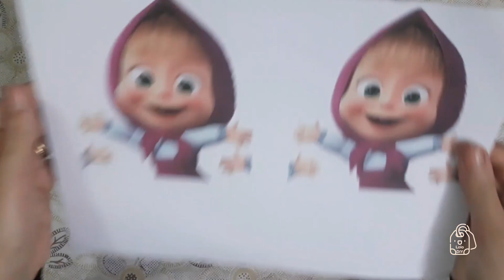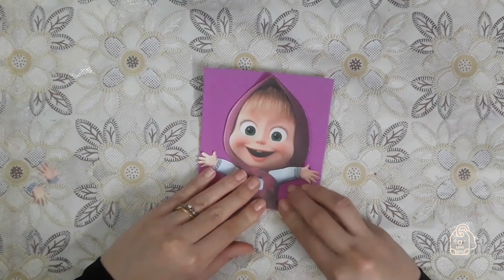A great idea for a feast from the Pringles can, you should see it A علبة شبس برنجلزnew idea for Eid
Outstanding holiday and event distributions with photos for easy and simple printing
The second video for making Eid Al-Fitr distributions 2020/1441 on my channel
Optimal use of Pringles box

فكرة رائعة للعيد من علبة البرنجلز لازم تشوفوها | فكرة جديدة للعيد
توزيعات العيد وللمناسبات بشكل رائع مع صور للطباعة بطريقة سهلة وبسيطة على شكل ماشا
ثاني فيديو لعمل توزيعات عيد الفطر 2020/1441 على قناتي
الإستغلال الأمثل لعلبة شبس البرنجلز